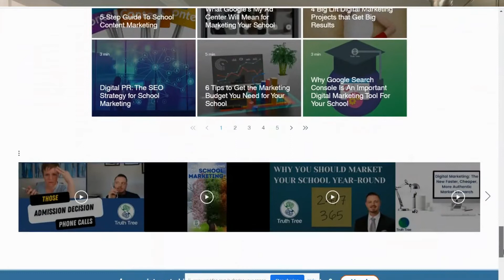Marketing Testing Content for Prospective Parents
If you're an independent school or charter school and want prospective parents to engage with your content, check this out.